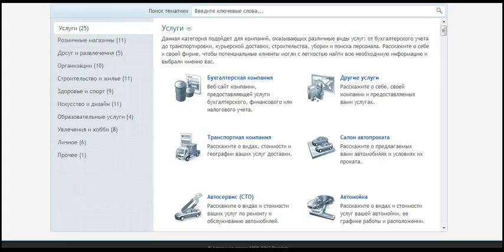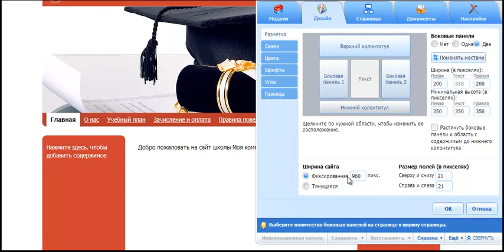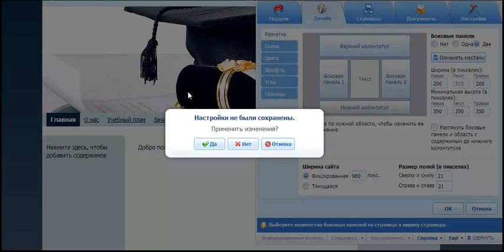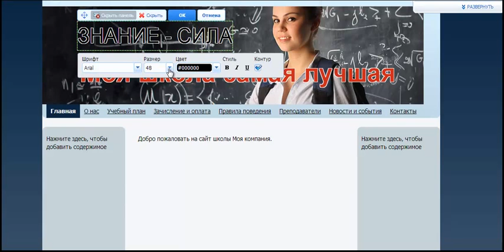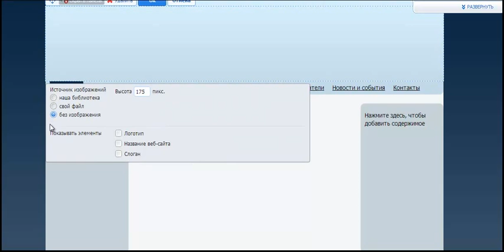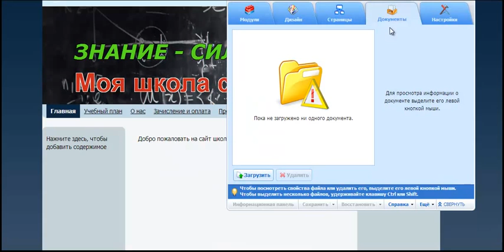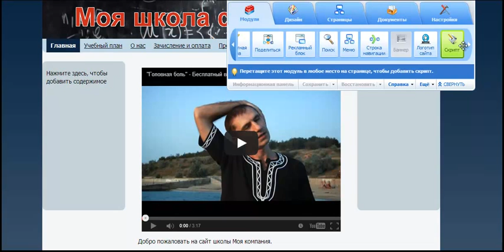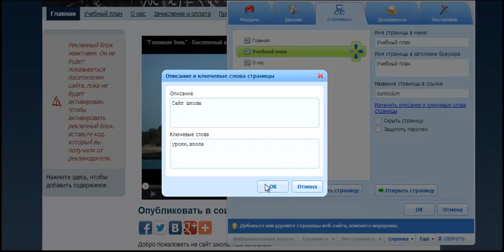Как сделать свой сайт. Видео урок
Приглашаю на канал  @VKrug  Зарубежные песни и хиты на русском языке